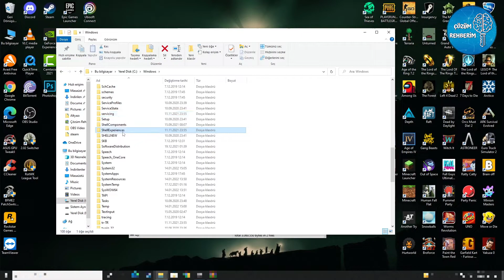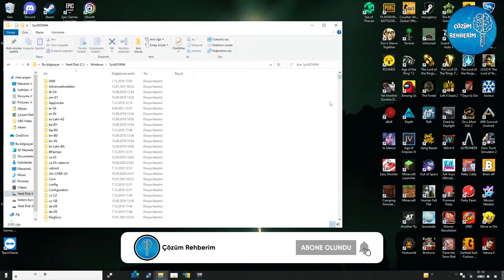Epic Games msi.dll Hatası Çözümü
Bu videomuzda Epic Games te oluşan msi.dll hatası çözdük, umarız yardımcı olmuştur. Epic Games (Epic veya eski adıyla Epic MegaGames olarak da bilinir), Cary, Kuzey Carolina merkezli bir video oyunu yapım ve geliştirme şirketidir. Daha çok Gears of War ve Unreal serileriyle tanınır. Oyun dünyasında standartları yükselten Unreal Engine'nın da yaratıcısıdır.